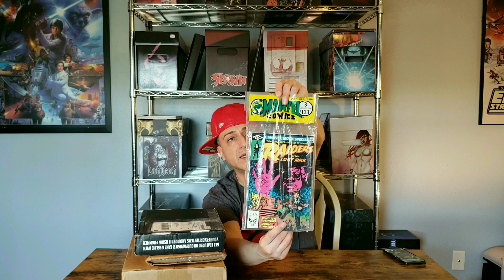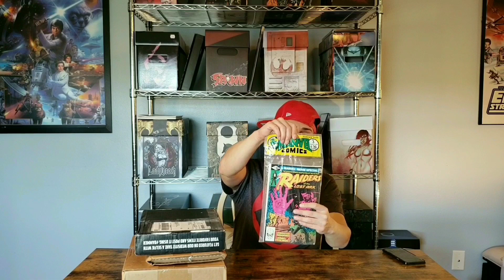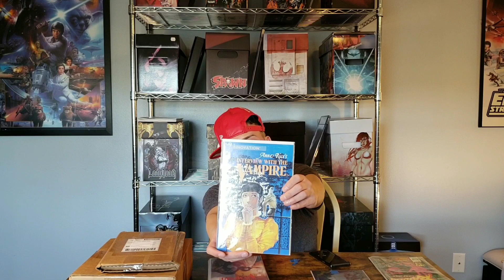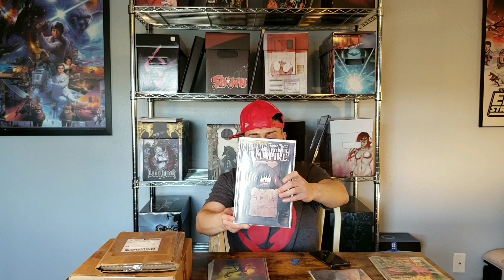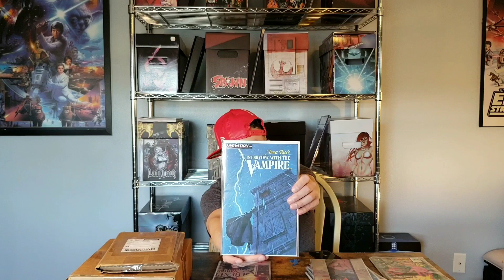Comic Book Unboxing,Indiana Jones # 1,2,3 & Interview W/the Vampire # 1-12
Comic Book Unboxing,of Indiana Jones,Raiders of the Lost Ark # 1,2 & 3, sealed polly pag,+plus Ann Rice's Interview with the Vampire # 1-12,these are all Key Comics,that are all found on the Key Collector App